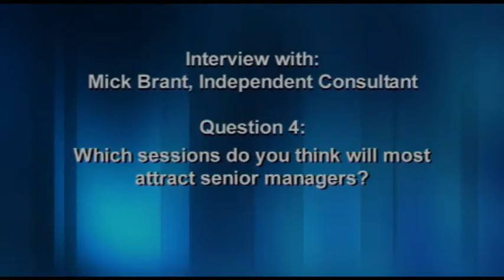Mick Brant Interview Q4: Which sessions do you think will most attract senior managers?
Mick Brant Interview at SUPRA UK 2011 Q4: Which sessions do you think will most attract senior managers?

Mick Brant is a veteran of the investment analytics business, having over 25 years' experience in the industry. Since the beginning of 2011, Mick has been working as an independent consultant.
Mick was previously the Global Head of the Performance and Attribution business at MSCI (formerly RiskMetrics), following the acquisition of Appled4 Technology in October 2008. In 2006, Mick established Applied4 with a number of his colleagues from Mellon Analytical Solutions (MAS) to develop and market an innovative performance and attribution platform. At MAS, Mick was European CEO and Managing Director of MAS International, where he was responsible for MAS's business in EMEA, Australia & Asia.
Prior to this he was CEO of CAPS, a UK performance and attribution business that was acquired by Russell/Mellon in 2001. Mick joined CAPS in 1984 as IT Manager and in 1991 he was appointed to the board as Deputy Chief Executive, taking on a broad range of operational and client facing responsibilities. He became CEO of CAPS in 1998.